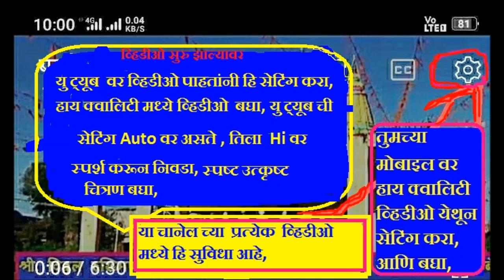दक्षिण नागपूर महिला भजन मंडळ, गुरुदेव प्रार्थना,तबला गजानन काळे,सावंगी मेघे तुकडोजी भजन स्पर्धा 2024